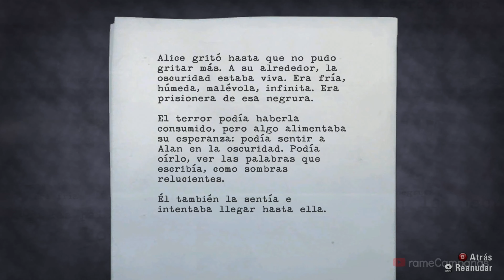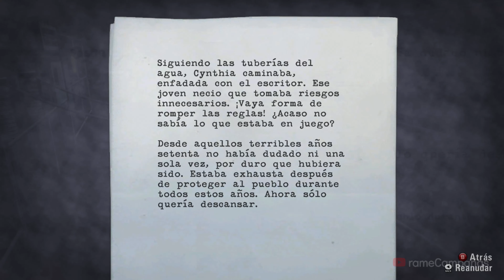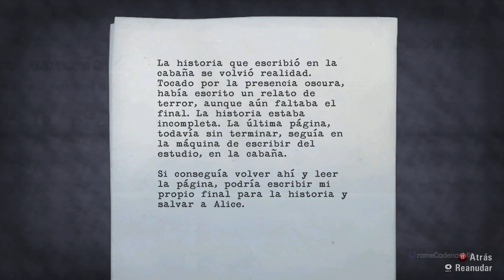Alan Wake Gameplay Español Latino Parte 13 - Episodio 5 (4K 60FPS)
Alan Wake Gameplay Español Latino Parte 1 y hasta la parte final incluirá la campaña del juego completo Alan Wake en PC. Este juego de Alan Wake está grabado en 4K 60FPS en PC e incluirá la historia del juego completo y la película completa; todos los finales y todas las peleas de jefes estarán presentes en este walkthrough.

Alan Wake (interpretado por Matthew Porretta) es un exitoso novelista del género terror psicológico que en los últimos dos años ha estado sufriendo el bloqueo del escritor. Él y su esposa Alice viajan a la pequeña ciudad montañosa de Bright Falls en el estado de Washington para pasar unas cortas vacaciones por recomendación de Alice y su amigo y representante Barry Wheeler. Antes de llegar, Alan tiene una pesadilla donde aparecen las presencias oscuras que intentan hacerle daño antes de que una figura etérea interrumpa su sueño y le enseñe a usar la luz para luchar contra las sombras. Al llegar a Bright Falls, Alan va a buscar las llaves y el mapa de su cabaña alquilada a Carl Stucky, el propietario; pero lo visita una misteriosa anciana quien le dice que Stucky se había enfermado y que se le había encomendado que ella le diera a Alan las llaves. Después de que Alan se va, se muestra a Stucky tratando de alcanzarlo y darle las llaves verdaderas.

▬▬▬▬▬▬▬▬▬▬▬▬▬ஜCONTACTOஜ▬▬▬▬▬▬▬▬▬▬▬▬▬

▬▬▬▬▬▬▬▬▬▬▬▬▬ஜETIQUETASஜ▬▬▬▬▬▬▬▬▬▬▬▬▬